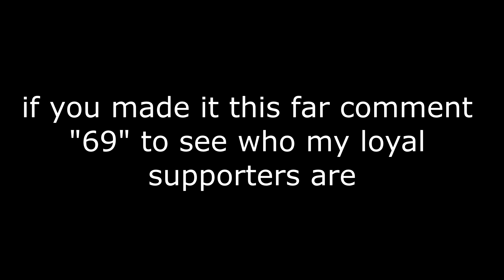GOOBA 🌈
Fortnite Montage - GOOBA 6ix9ine

Code Lvcidd